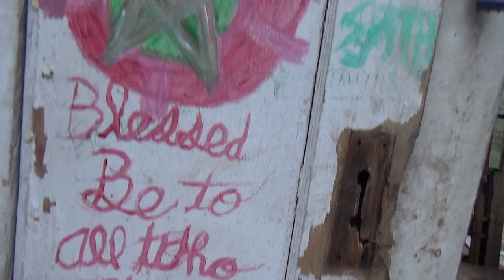Dead Spot TV - Episode 6 : Back In Tent City - San Angelo, Texas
Took A Walk With Dianna The Dog Lady